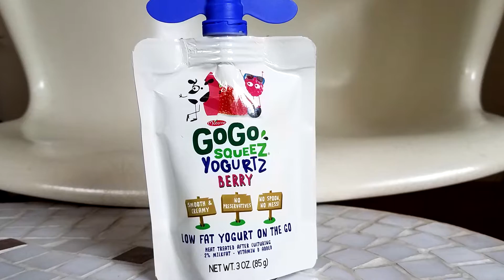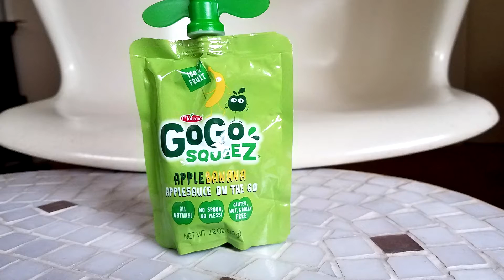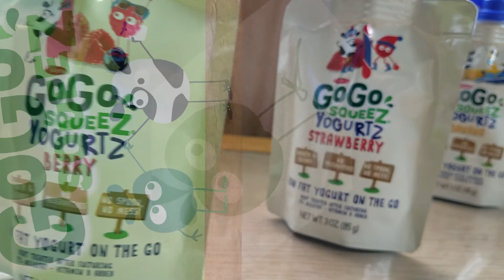GoGo Squeeze Feb 2017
My review of some of the applesauce and yogurt products by
GoGo SqueeZe.